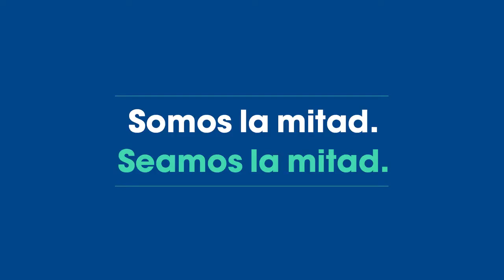Testimonio Angela Vilariño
Angela Vilariño nos habla de la desigualdad en el Deporte. Somos la mitad. Seamos la mitad.